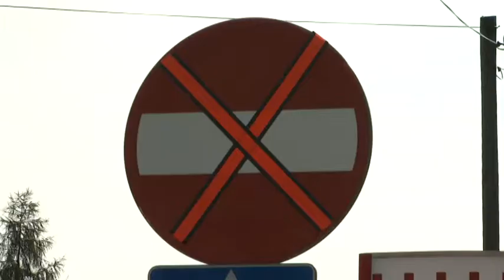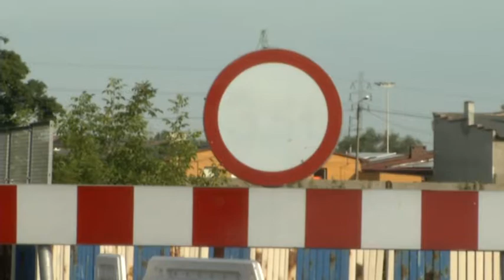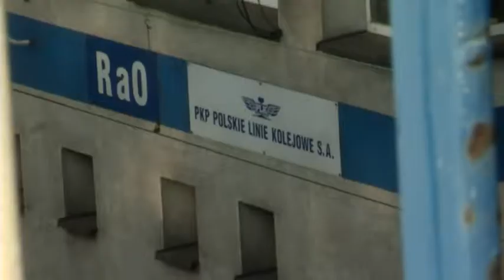Echa Regionu Radlin 24 07 2019